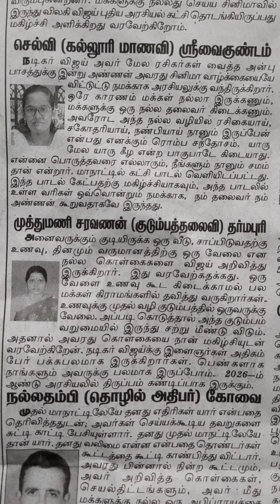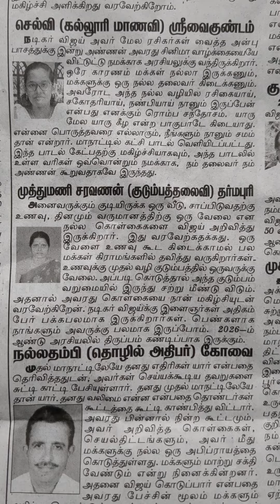செல்வி(கல்லூரி மாணவி) ஸ்ரீவைகுண்டம்-மக்கள்தீர்ப்பே மகேசன் தீர்ப்பு மாலைமலர் 28-10-2024#real rider